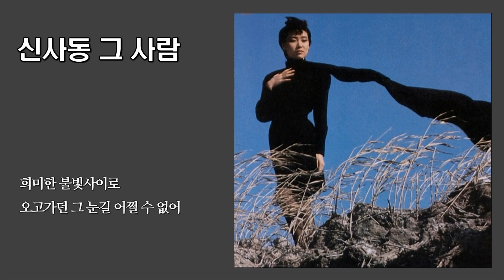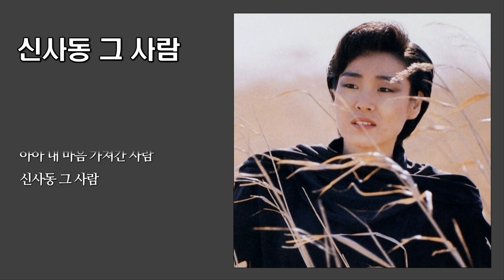신사동 그 사람 - 주현미 / 1988 (가사)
작사 : 정은이 / 작곡 : 남국인

희미한 불빛사이로
마주치는 그 눈길 피할 수 없어
나도 몰래 사랑을 느끼며
만났던 그 사람
행여 오늘도 다시 만날까
그날밤 그 자리에 기다리는데
그 사람 오지않고 나를 울리네
시간은 자정넘어 새벽으로 가는데
아 그날밤 만났던 사람
나를 잊으셨나봐

오고가던 그 눈길 어쩔 수 없어
나도 몰래 마음을 주면서
사랑한 그 사람
오늘밤도 행여 만날까
그날밤 그 자리에 마음 설레며
그 사람 기다려도 오지를 않네
자정은 벌써 지나 새벽으로 가는데
아 내 마음 가져간 사람
신사동 그 사람

만났던 그 사람
시간은 자정 넘어 새벽으로 가는데
나를 잊으셨나봐